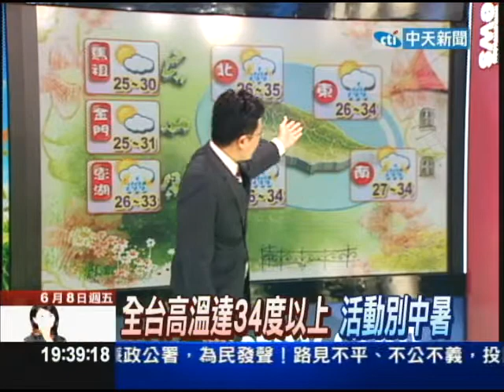【中天】6/08 戴立綱報氣象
週休了～耶！明天全台高溫達34度，但下午可能會有雷陣雨喔！出門記得帶雨具，不要讓大雨壞了出去遊玩的興致啊！未來一周的天氣如何，來看看戴主播怎麼說...